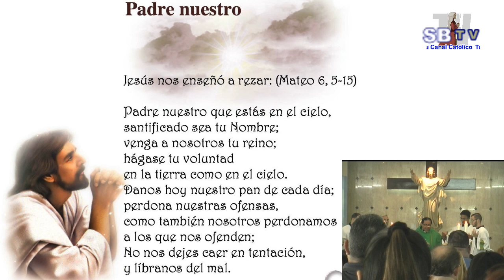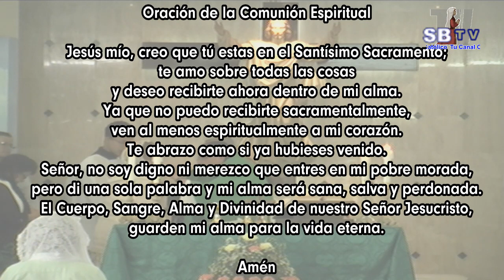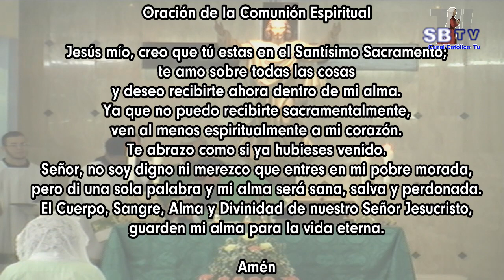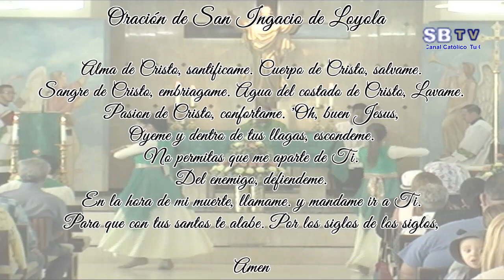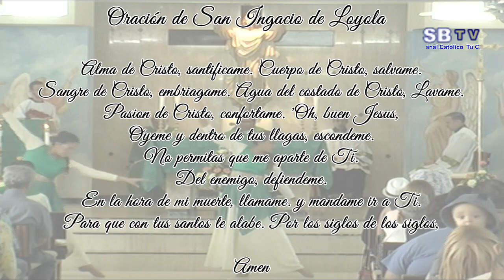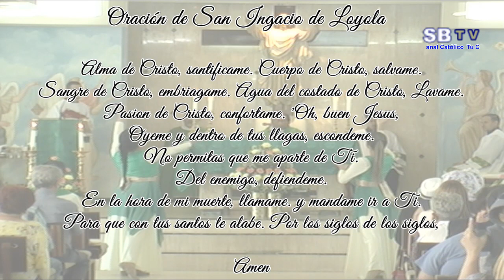Domingo 3º del Tiempo Ordinario – 27 de enero de 2019 – Ciclo C - 11:00 AM